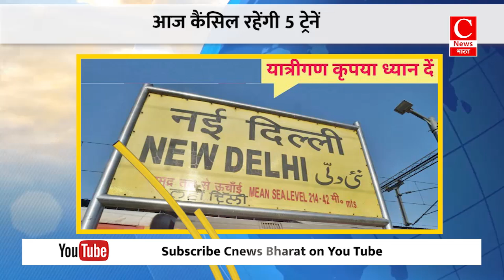दिल्ली के गृहमंत्री कैलाश गहलोत फहराएंगे झंडा|| Cnews Bharat